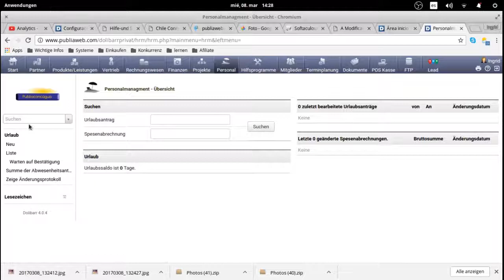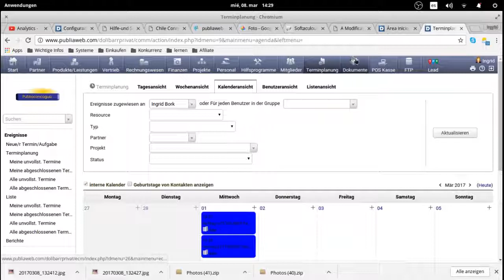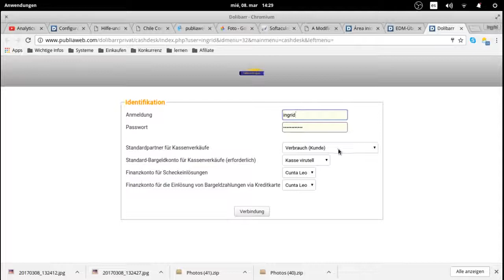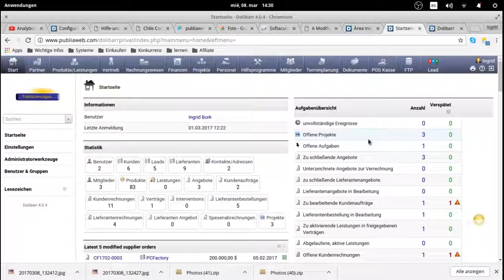Was ist Dolibarr? ERP/CRM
Dolibarr ist ein quelloffenes Softwarepaket, das dazu dient, sein Geschäft und seine Kundenbeziehungen zu verwalten.  Es kommt ursprünglich aus Frankreich und die erste Version stand 2002 zur Verfügung.

Heute wird es vor allem im spanisch- und französischsprachigen Raum verwendet, man kann aber auch den deutschen Kontenrahmen für Handel und Gewerbe abrufen.

Dieses ERP/CRM ist in PHP und Mysql geschrieben und lässt sich auf jeder Serverumgebung installieren (z. Bsp. Apache2).

Es lässt sich sehr einfach auf die Geschäftsbedürfnisse anpassen, da es in Module aufgesplittet ist. So aktiviert und konfiguriert man nur die Module, die man braucht.

Sehr bequem ist die Dokumentverwaltung, die nicht nur alle Buchhaltungsdokumente wie Rechnungen, Lieferscheine usw. automatisch erstellt. Man hat für jeden Vorgang einen eigens angelegten Ordner im System in den man beliebig viele damit verknüpfte Dokumente und Bilder hochladen kann.

Dolibarr hat mehrere Preise gewonnen und ist, obwohl in Deutschland nicht so sehr bekannt, eines der einfachsten anzuwendenden ERP/CRMs für Freiberufler und kleinere Unternehmen.